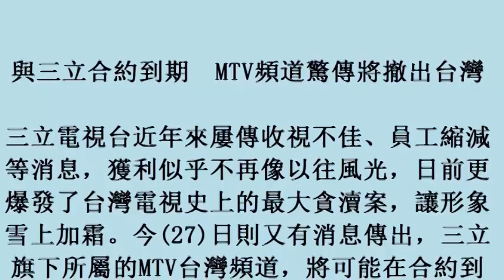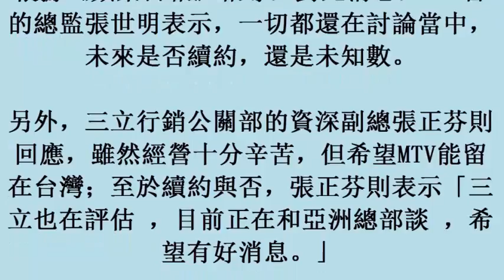與三立合約到期 MTV頻道驚傳將撤出台灣 (27october2017)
與三立合約到期　MTV頻道驚傳將撤出台灣